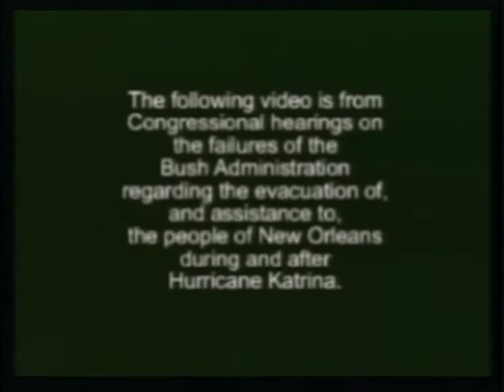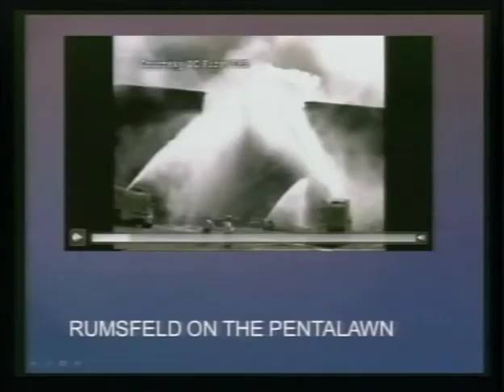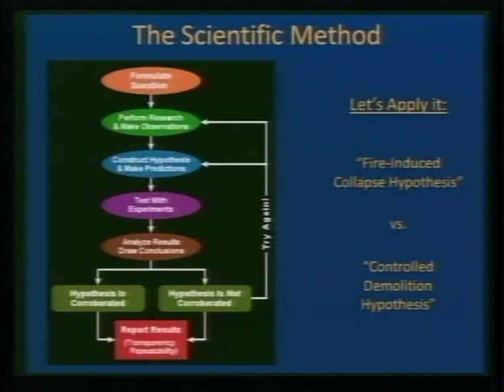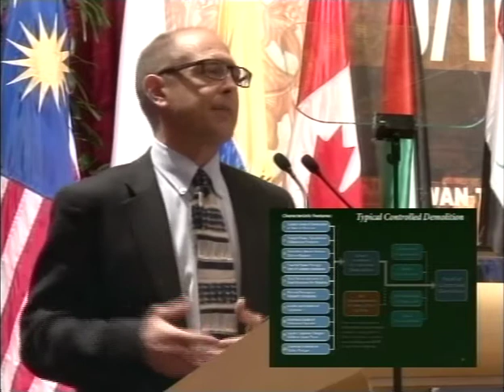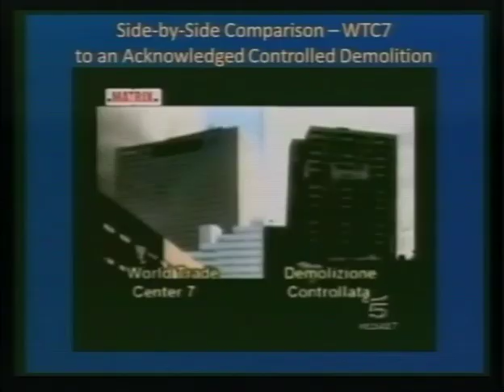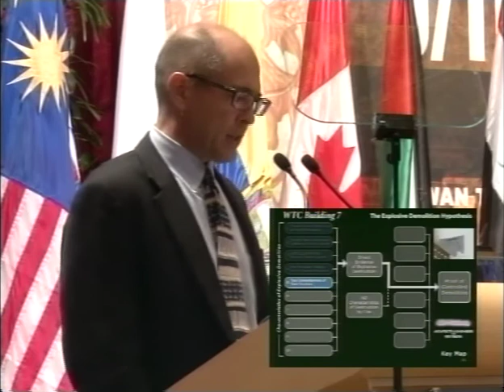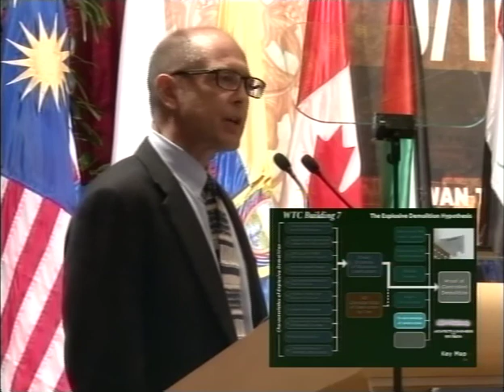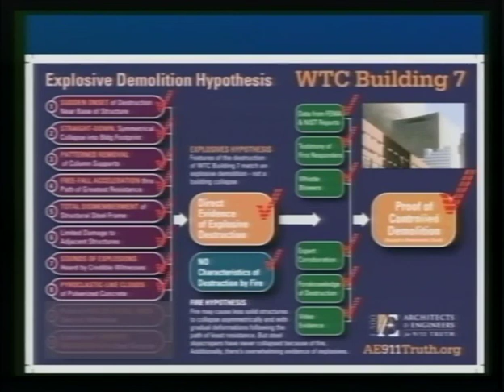International Conference on 9/11 Revisited: Seeking the Truth